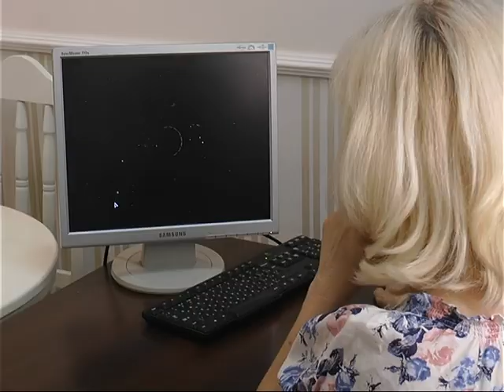Пятница, 13-е.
Издавна люди считают, что этот день может принести много неудач. Не рекомендуется заключать сделки, ложиться в больницу, отправляться в путешествия и заключать браки. Но Олег и Ольга в эти суеверия не верят и считают, что свадьба в этот день - к счастью.